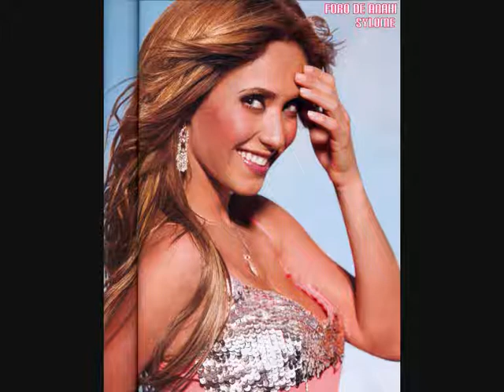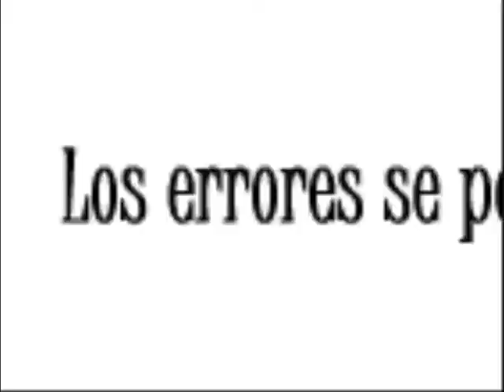inalcanzable rbd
que canciooon t\n liiiiinda